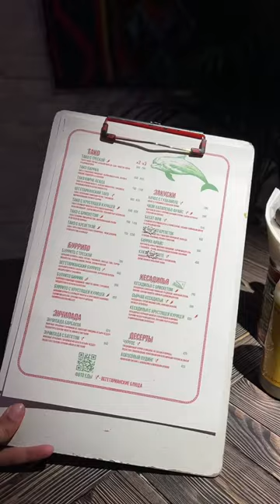Такие огромные буррито я не видела нигде! Новый стритфуд в Москве - La Virgin